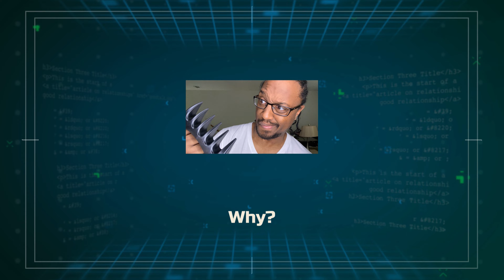So...Why?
TL;DW: I like to cook. I finally have my own kitchen. I have a Pinterest full of recipes. I'm gonna try them...and try not to die in the process =P

Background music (apart from the intro and outro) is provided by Coma-Media and ZakharValaha of pixabay.com.